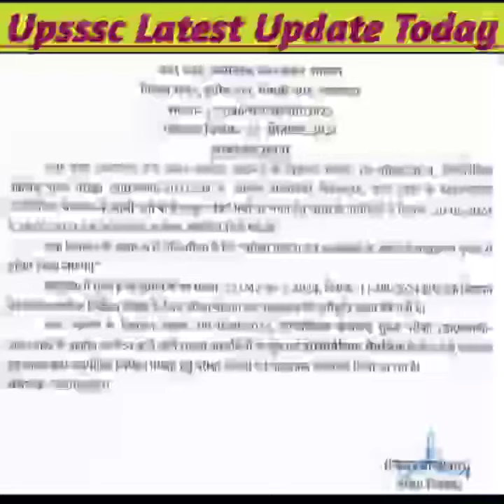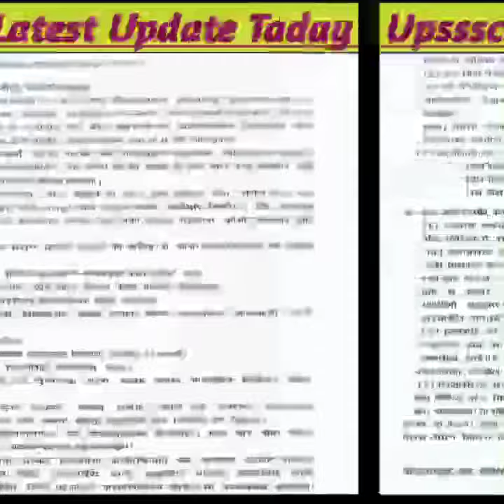Upsssc Latest Update Today|| 2024 भर्ती परीक्षा पाठ्यक्रम जारी|| लेखपाल भर्ती PH-OH अपडेट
divyang dharna update
lekhpal bharti result ph oh latest news update today ,
Upsssc Lekhpal New Bharti 7000+ news update,
Mukhya sevika bharti news,
Lekhpal Bharti Big Breaking News||आ गया ऑर्डर||हाई कोर्ट से राहत||
Lekhpal Bharti 188 PH-OH|| CM से मुलाकात|| Big Update

Lekhpal Bharti 2022 Update Today||
Lekhpal Bharti Result Update|| Lekhpal DV Cut Off
lekhpal,
lekhpal dv,
date sheet,
com.gbwhatsapp,
up lekhpal,
agta,
ag ta,
agta,
ag ta,
lekhpal Bharti exam,
mukyasevika Bharti